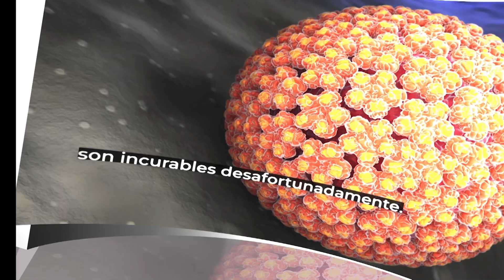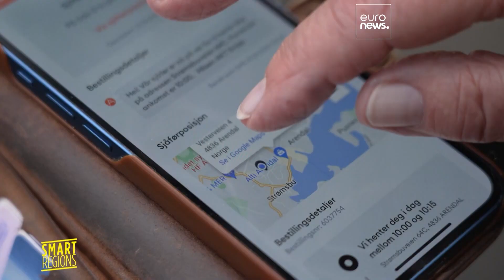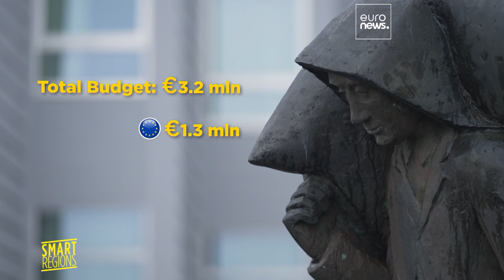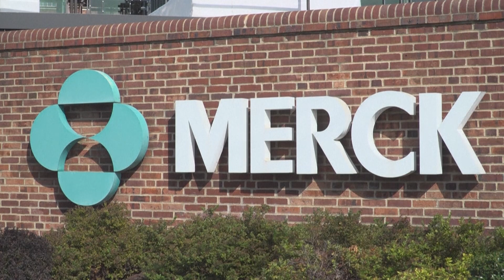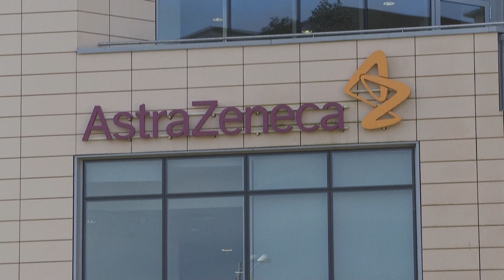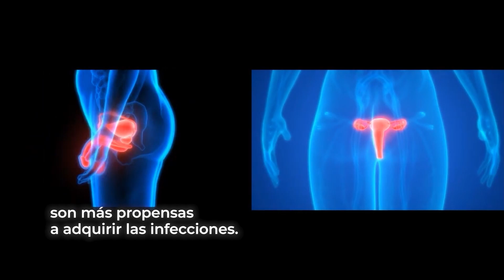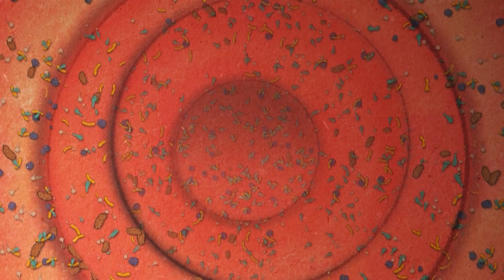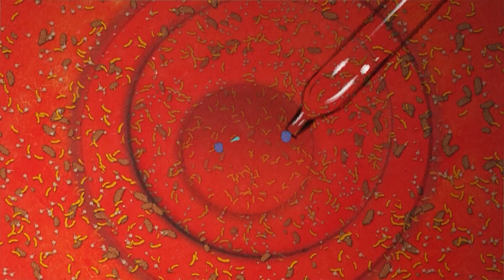Noticiero Científico y Cultural Iberoamericano de Salud con Jonás Virman #165